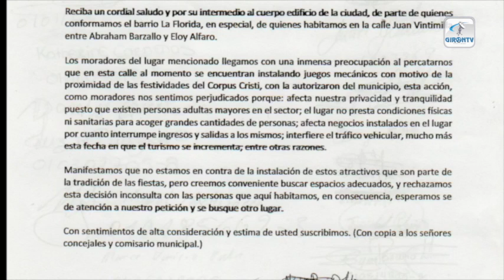Rechazan ubicación de juegos mecánicos en vía pública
Moradores del barrio La Florida expusieron su preocupación la semana pasada porque en la calle Juan Veintimilla entre Abraham Barzallo y Eloy Alfaro se pretendía instalar los juegos mecánicos que por motivo de Corpus Christi vienen cada año. Los ciudadanos se organizaron y enviaron un oficio al municipio exponiendo su malestar, textualmente el contenido dice:

“Los moradores del lugar mencionado llegamos con una inmensa preocupación al percatarnos que en esta calle al momento se encuentran instalando juegos mecánicos con motivo de la proximidad de las festividades del Corpus Christi, con la autorización del municipio, esta acción, como moradores nos sentimos perjudicados porque: afecta nuestra privacidad y tranquilidad puesto que existen personas adultas mayores en el sector; el lugar no presta condiciones físicas ni sanitarias para acoger grandes cantidades de personas; afecta negocios instalados en el lugar por cuanto interrumpe ingresos y salidas a los mismos; interfiere el tráfico vehicular, mucho más esta fecha en que el turismo se incrementa; entre otras razones.

Manifestamos que no estamos en contra de la instalación de estos atractivos que son parte de la tradición de las fiestas, pero creemos conveniente buscar espacios adecuados, y rechazamos esta decisión inconsulta con las personas que aquí habitamos, en consecuencia, esperamos se de atención a nuestro petición y se busque otro lugar.”

El oficio fue entregado con copia al comisario y a concejales, sin embargo al no haberse cumplido la sesión ordinaria del jueves pasado, no se trató. Los juegos no se colocaron en el sitio en mención, pero sí (a la vuelta) en la calle Abraham Barzallo, con lo que el problema continúa latente por la bulla, el desorden que ello genera con músicas cuyas letras son atentatorias contra la moral y también aducen la presencia de personas extrañas que deambulan por el sector. La comunidad pide se regule el uso de los espacios públicos, no sólo en este sector y época, sino en toda la ciudad, donde vendedores están haciendo de las suyas al ocupar veredas, calles y parques sin dejar espacio para la libre movilidad.